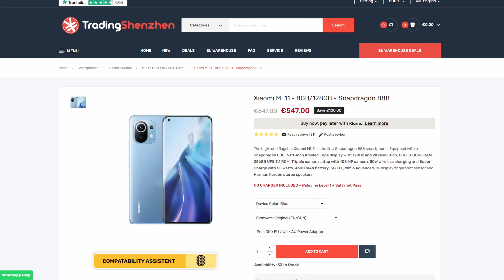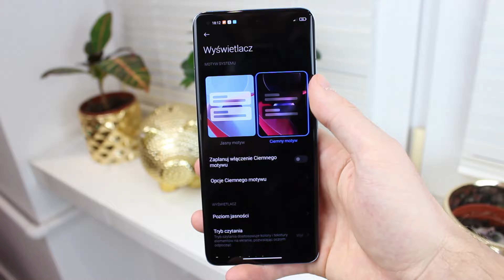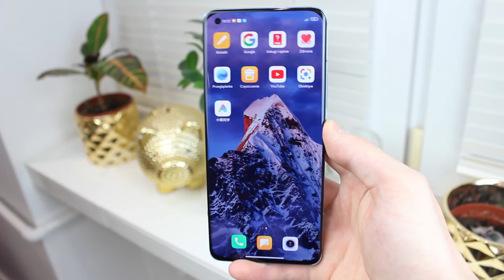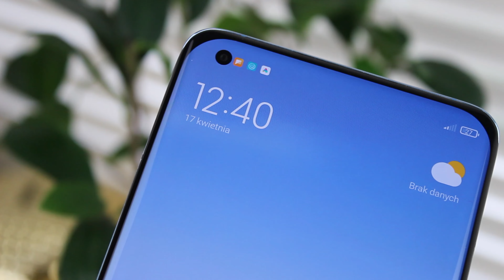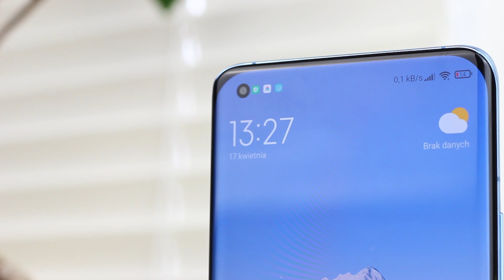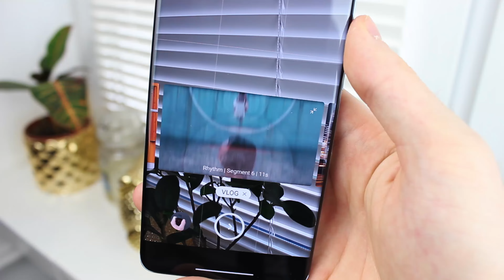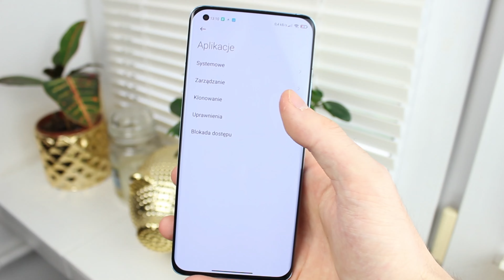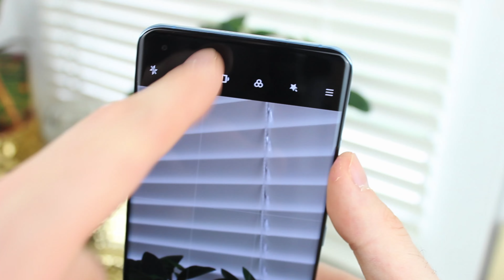Xiaomi Mi 11 - Po ponad miesiącu testów!📱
Sprzęt wypożyczony na testy od strony TradingShazen. Zaraz po testach ma zostać odesłany.

Poniżej linki affilacyjne.
Dziś przychodzę do was z materiałem o Mi 11 - czyli wielkim pozytywnym zaskoczeniu z ostatnich tygodni. Aparaty? Świetne. Ekran? To samo. Nie jest jednak idealnie, o czym oczywiście mówię w filmie.

🎵 Muzyka 🎵

Tytuł: RAGE
Autor: Book The Rental Wit It

Jeżeli Ci się nie podoba to nie zostawiaj suba, ale napisz co można poprawić. Będę wdzięczny 🙂

Animacja subskrypcji, Intro oraz animacje social media, wykonane zostały na podstawie poradnika z kanału „Skyline Motions”:

Spis treści:
0:00 | Wstęp,
1:09 | Zestaw, bateria,
2:15 | Ekran,
3:13 | Wygląd,
6:23 | Specyfikacja,
9:19 | Aparaty (zdjęcia),
11:22 | Aparaty (wideo),
12:33 | Nakładka,
13:19 | Opinia.